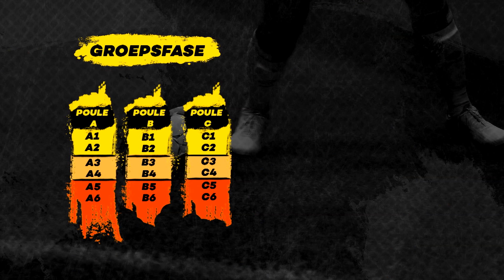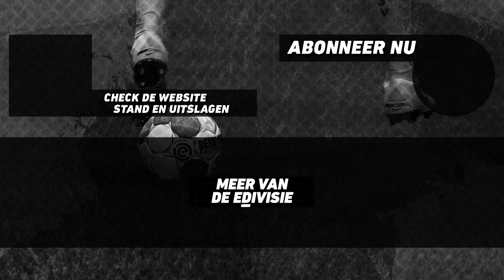DE LOTING VAN DE EDIVISIE | #0 De Aftrap | Studio eDivisie met Dani Hagebeuk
eDivisie, de Eredivisie voor FIFA 19-gamers. Official Dutch Ultimate Team Championship Series Qualifier. Met eSporters geselecteerd door alle 18 Eredivisieclubs.

Game on! 🎮 ⚽️ 🏆 🔥

Deze video bevat een betaalde samenwerking met KPN en FOX. Deze vermelding is onderdeel van de Social Code: YouTube. Voor meer informatie, ga naar